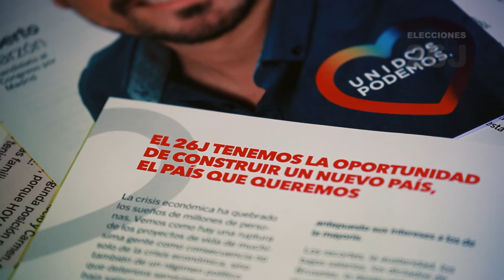Rocío Anguita, candidata al Congreso por Valladolid. "Hace falta un gran pacto por la educación"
La candidata de Izquierda Unida, Rocío Anguita, explica la necesidad de lograr un pacto educativo para que todas las personas llegue al máximo de la formación que deseen.